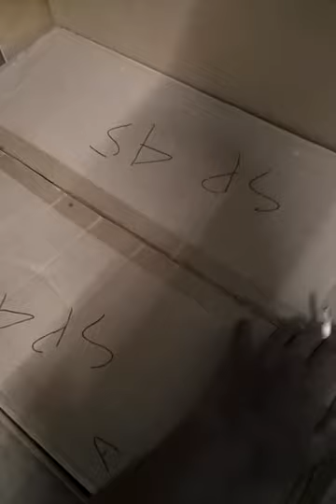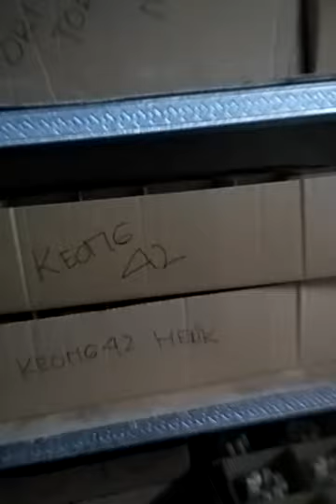Jual kaca lampu kediri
Agen part lampu terlengkap kediri